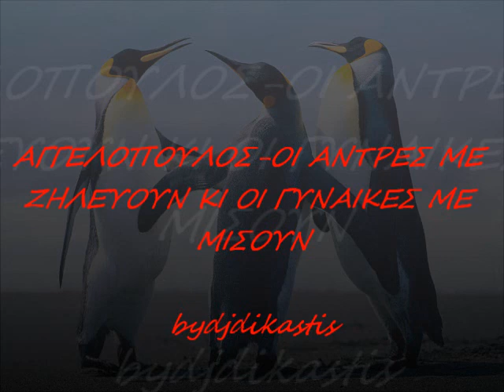ΑΓΓΕΛΟΠΟΥΛΟΣ ΟΙ ΑΝΤΡΕΣ ΜΕ ΖΗΛΕΥΟΥΝ ΚΙ ΟΙ ΓΥΝΑΙΚΕΣ ΜΕ ΜΙΣΟΥΝ